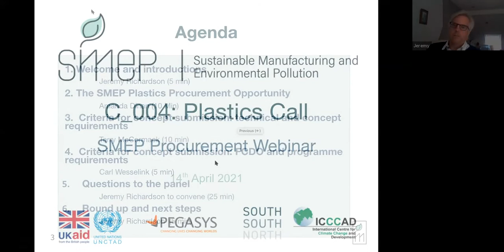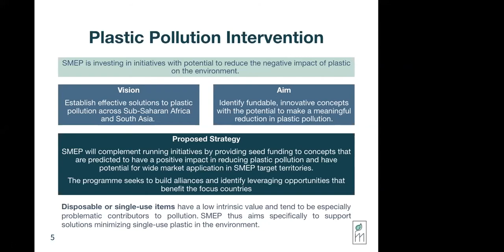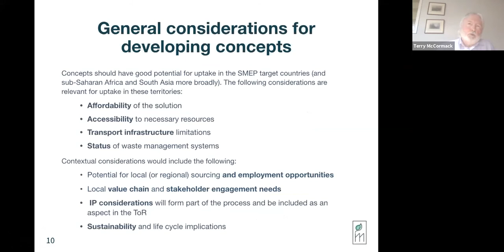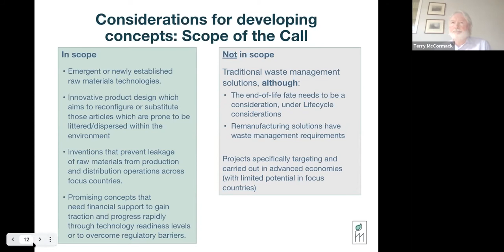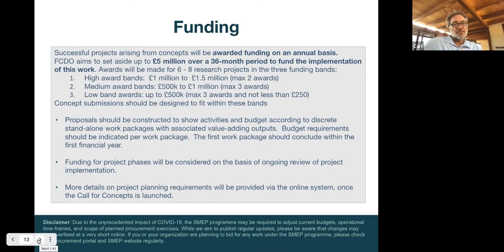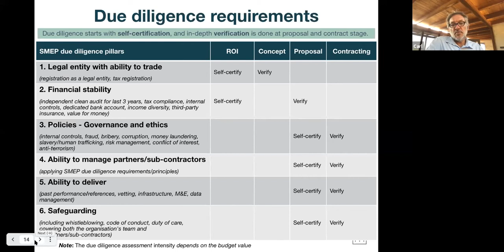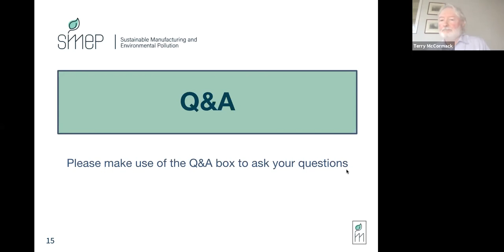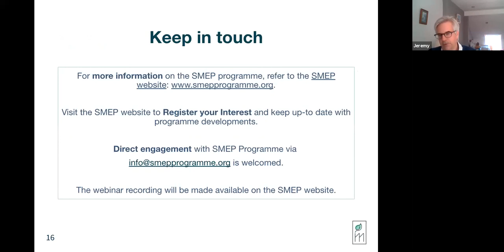SMEP Plastics-Focused Research Call Information Session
The Sustainable Manufacturing and Environmental Pollution (SMEP) programme has been established by the Foreign, Commonwealth and Development Office (FCDO) and is implemented in partnership with the United Nations Conference on Trade and Development (UNCTAD).

SMEP is setting aside up to £5 million (over three years) to invest in initiatives with the potential to reduce the negative impact of plastics materials in the environment in Sub-Saharan Africa and South Asia, and which may subsequently be taken up at scale by industry in the region.

The Terms of Reference for a plastics-focused research opportunity are currently under preparation, with the vision to establish effective solutions to plastic pollution.

This procurement will run in two stages:

Stage 1: Open Call for Concepts
Stage 2: Restricted Request for Proposals from the shortlisted applicants of Stage 1.

Funding awards will be made in a staged manner. The SMEP programme will provide funding for the first year. Funding for the second year and beyond will be subject to project progress and wider considerations, including funds available to SMEP.